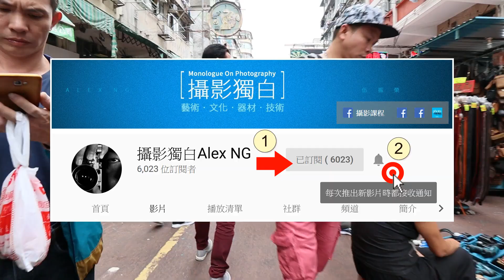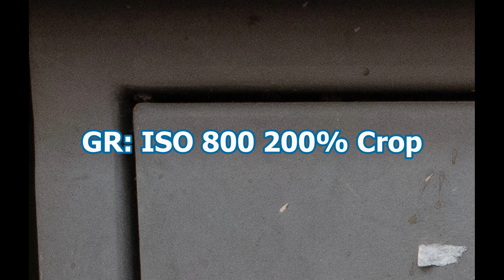RICOH GRIII真係要諗過先！市面炒到咁貴，你重去追貨？【伍振榮 | 相機評測】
試GRIII隔住條街影背脊又有、去超市影雞蛋疏菜話佢AF好快又有，其實呢類攝影人用乜機都無乜分別，點解風頭火勢、炒到咁貴都去追貨？不如諗過先啦！至少，睇埋我這個GRIII鏡頭和ISO表現評測先決定！其實，用舊型的GR一樣掂喎！請訂我的YouTube頻道、follow我的facebook Page @ngcwalex